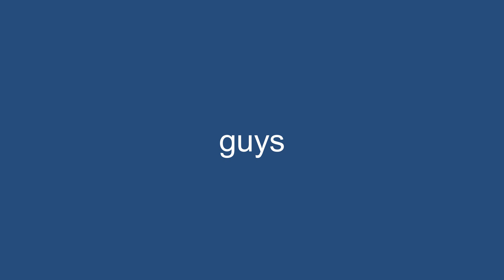i failed you all 😭😭😭😭😭😭😭😭😭😭😭😭😭😭😭😭😭😭😭😭😭😭😭😭😭😭😭😭😭😭😭😭😭😭😭😭😭😭😭😭😭😭😭😭😭😭😭😭😭😭😭😭😭😭😭😭😭😭😭😭😭😭😭😭😭😭😭😭😭😭😭😭😭😭😭😭😭😭😭😭😭😭😭